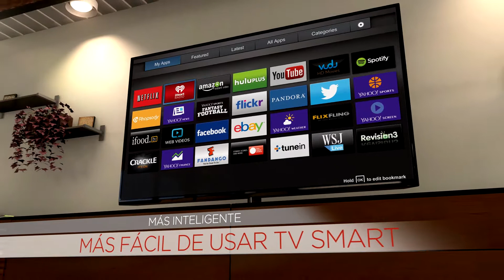Serie E de VIZIO